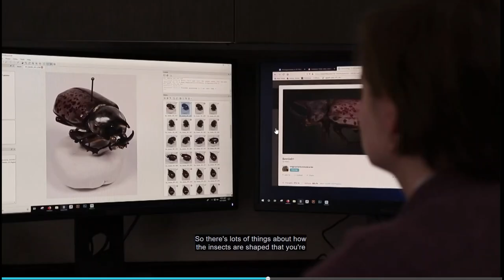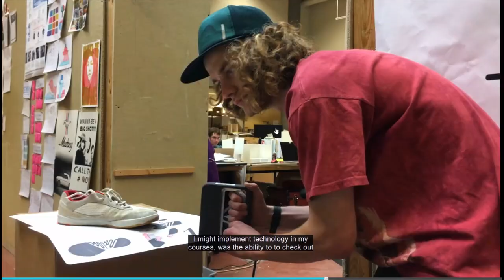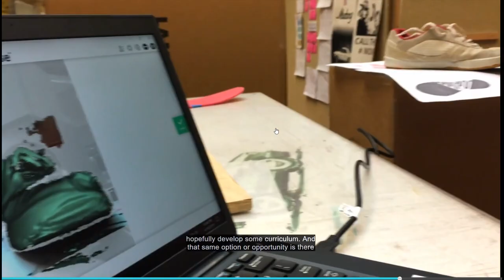The Role of Play - The Sheep Look Up (11/13/2020)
For this installment of The Role of Play, a different group of VT faculty and students explore The Sheep Look Up by John Brunner in a game of Dungeons and Dragons 5th edition, using The Spy Game rule-set from Black Cats Gaming.